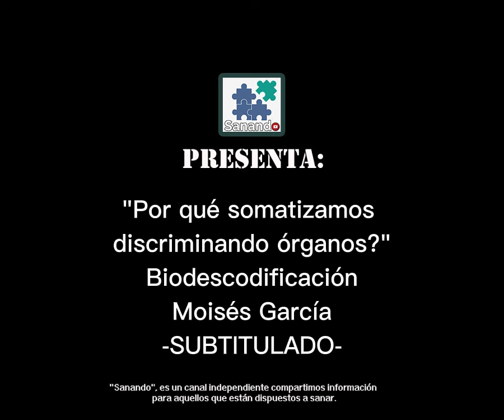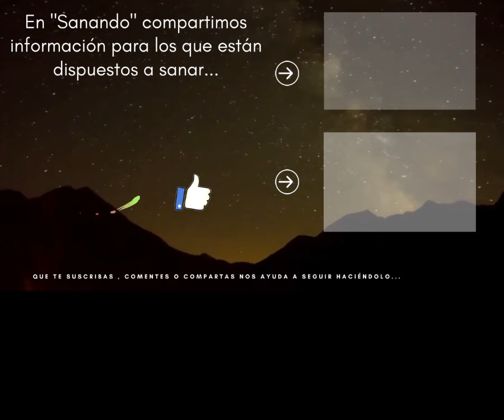"Por qué somatizados en diferentes órganos?" Biodescodificación Moisés García - SUBTITULADO